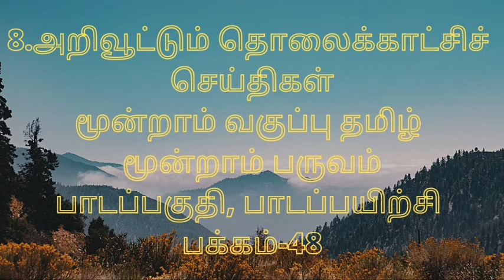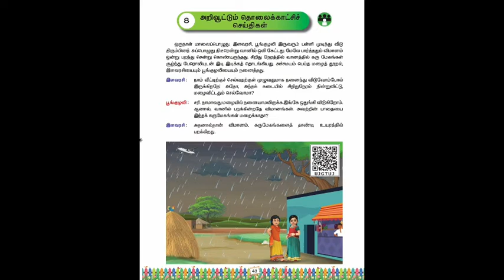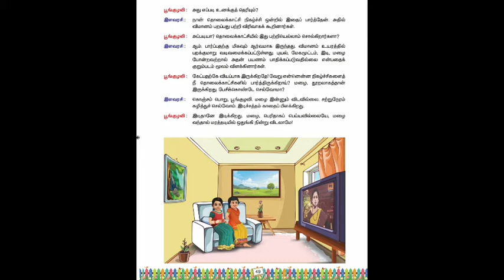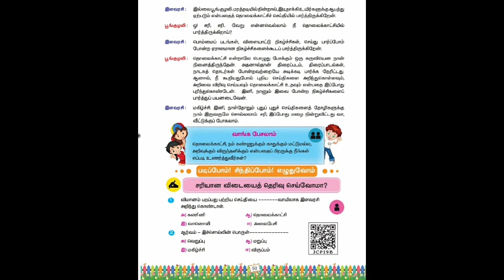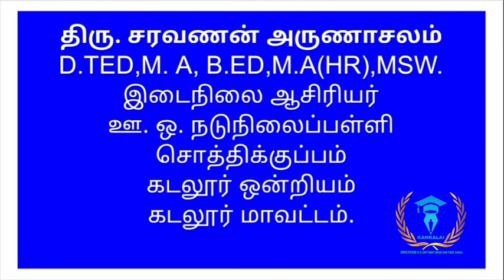அறிவூட்டும் தொலைக்காட்சிச் செய்திகள்மூன்றாம் வகுப்பு தமிழ் மூன்றாம் பருவம்E LEARN#LEARN FROM HOME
தமிழ்நாடு அரசு பாடநூல் பள்ளிக்கல்வி துறை மூன்றாம் வகுப்பு தமிழ்-மூன்றாம் பருவம்-அறிவூட்டும் தொலைக்காட்சி  செய்திகள்.பாடப்பகுதி.